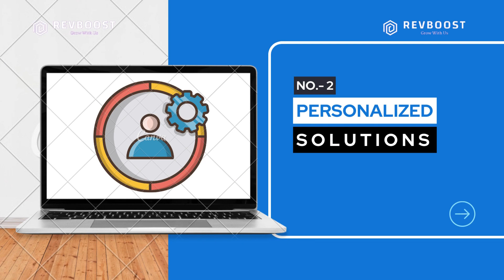Revboost360 is providing you the very special advantages for your hotel's revenue growth to smoothly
Revboost360 is providing you the very special advantages for your hotel's revenue growth to smoothly. Professional & Enthusiastic Teamwork, Personalized Solutions, Innovative Ideas, One-Stop Solution, Excellent Online Portal Relationships, and many more...
💰💰 Revenue Management...
 ⚧⚧   Channel Management...
 🥇🥇 Online Reputation Management...
 🌐🌐 Digital Marketing...
The Perfect Solution For Ultimate Growth.